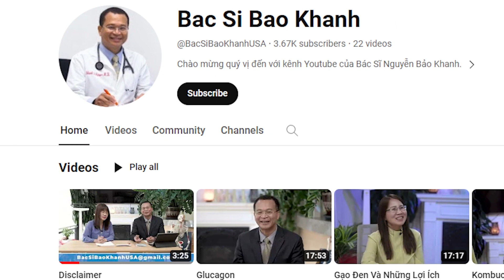Thân Khỏe Tâm An || 228 Bị Mệt Có Liên Quan Gì Đến Bệnh Tim phần 2/2 - Bs. Nguyễn Bảo Khanh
Thân Khỏe Tâm An || 228 Bị Mệt Có Liên Quan Gì Đến Bệnh Tim phần 2/2 - Bs. Nguyễn Bảo Khanh || Bồ Đề Phật Quốc TV 57.15